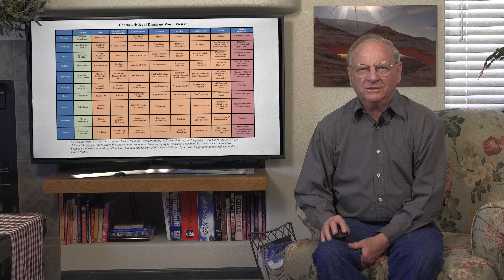An In-depth Study Into the Biblical Christian Worldview - Session 4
This is a study into what, a Biblical Christian World view is.
This is the fourth session of six , a multi session, Deep Dive, into why, it is important, for Christians to have a Bible based Biblical Worldview. In this session we cover 2 worldview characteristics, Law and Politics